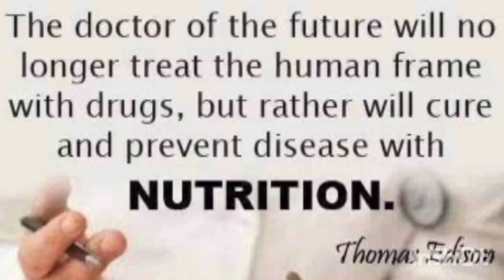Secret To Life Long Health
There Is Absolutely Nothing More Valuable Than Your Health right?

Despite Medical Advances The Number Of Death From Chronic Diseases  Keeps Increasing As Said By WHO That 75% Of Death From 2020 Will Be Caused By Chronic Diseases.

It Is Time To Take Personal Responsibility For Your Health.